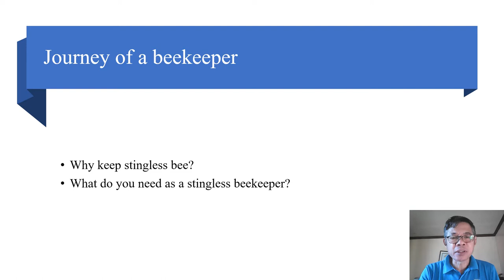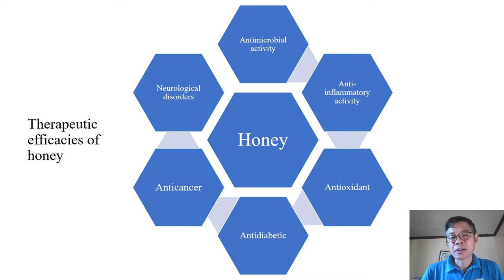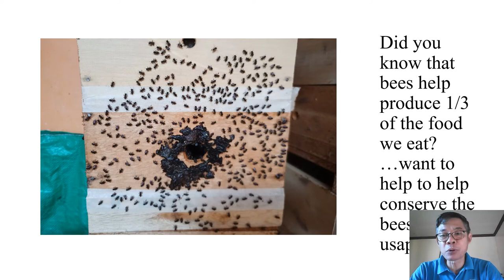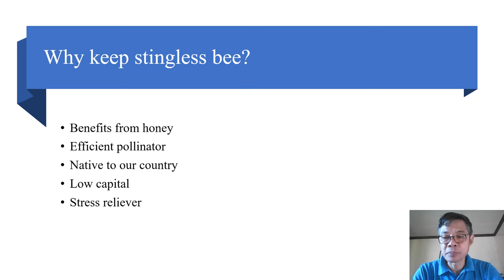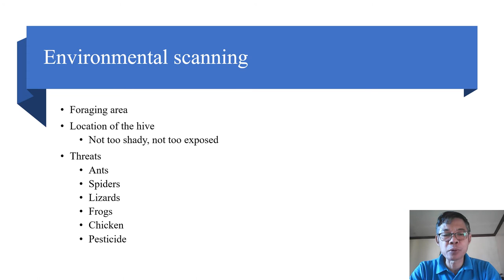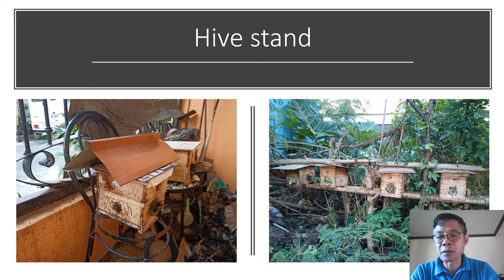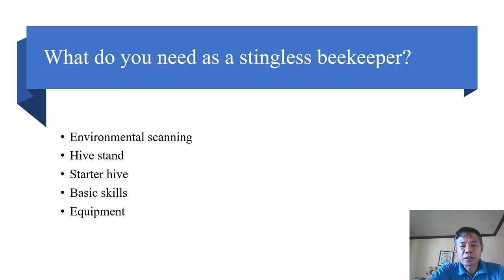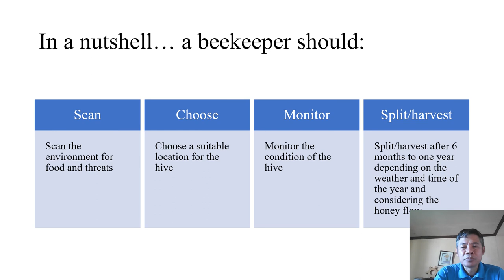Stingless Beekeeping Made Easy mp4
This is a virtual orientation on basic beekeeping